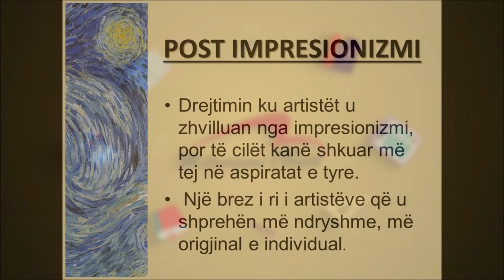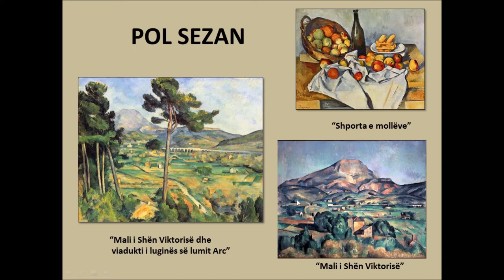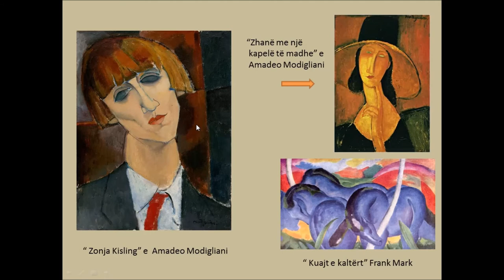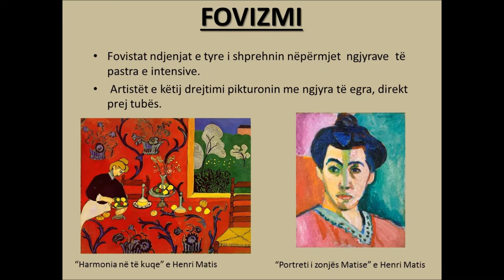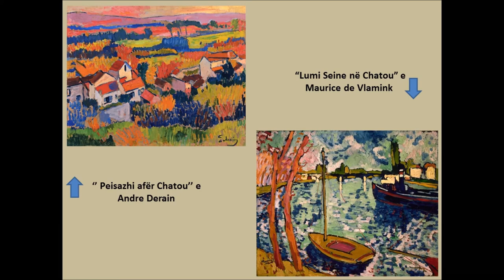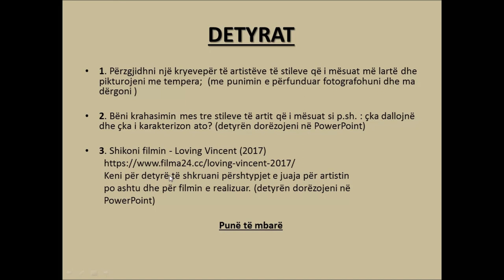J3SHK9-1- Post Impresionizmi